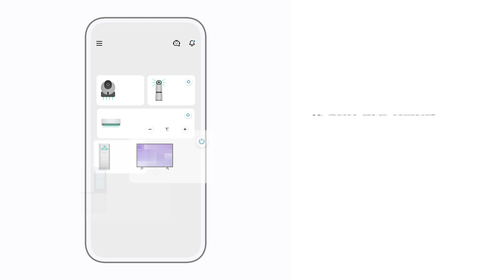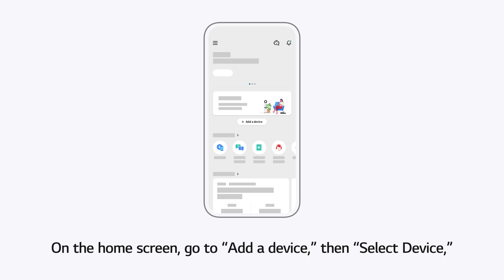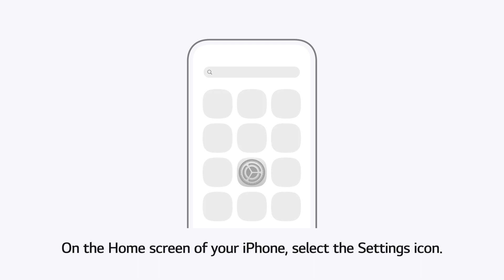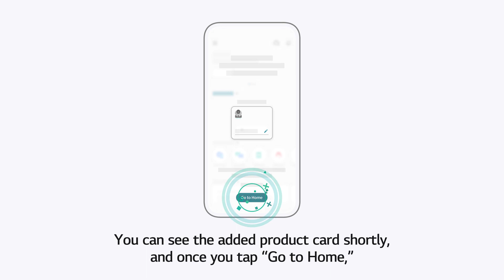[LG ThinQ] Connecting Your Robot Cleaner To The LG ThinQ App - iPhones